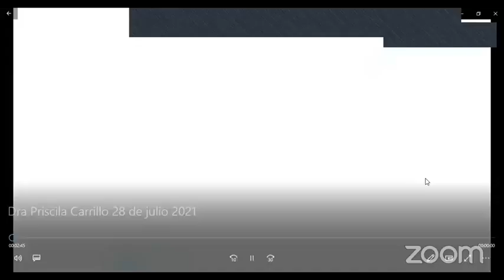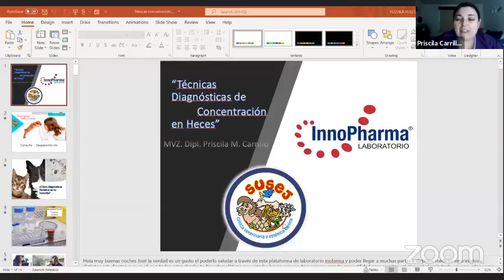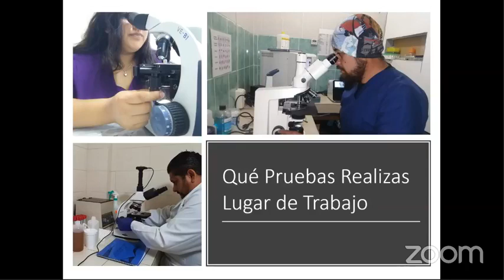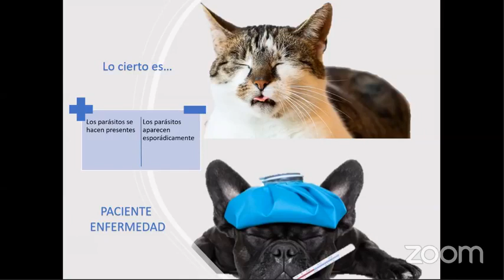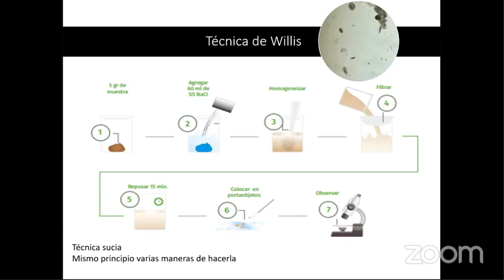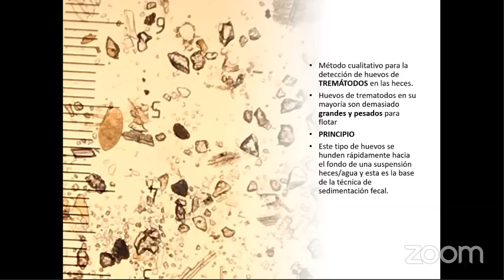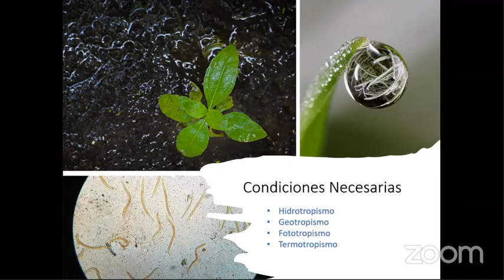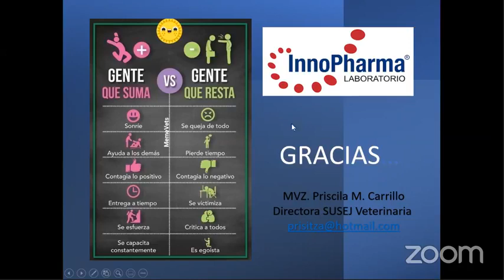Técnicas de concentración en heces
Comunidad Loeffler InnoPharma, este video es sobre el webinar que se llevó a cabo por facebook live en nuestra pagina por la especialista MVZ DIPL. Priscila Carrillo Treviño con el tema "Técnicas de concentración en heces"